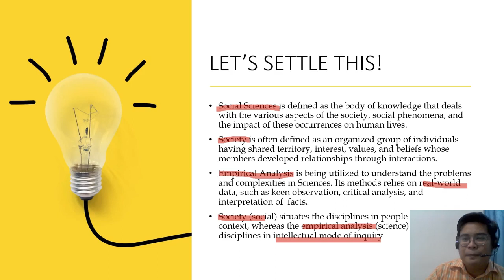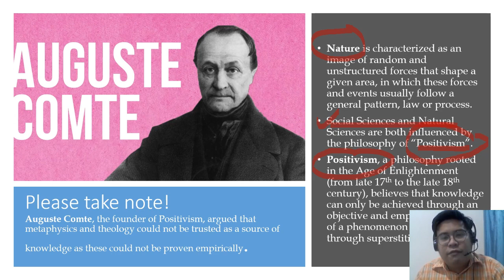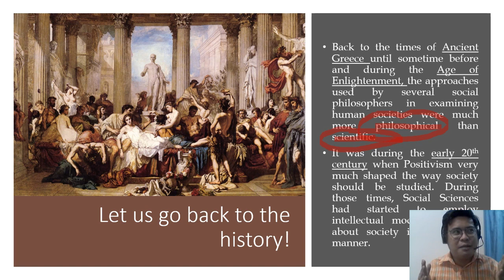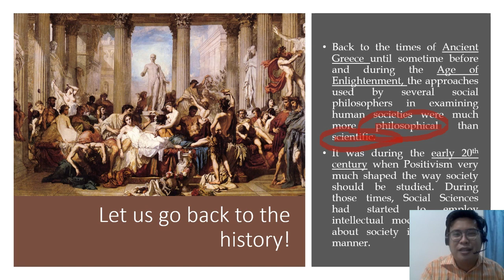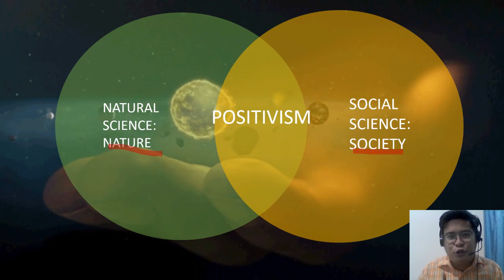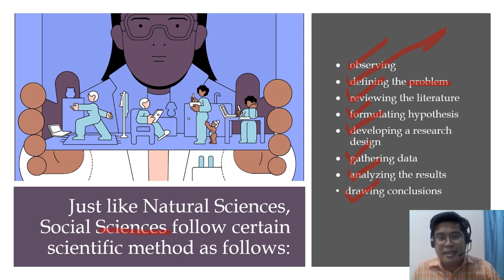DISS Lesson 1: Natural Sciences VS Social Sciences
MELC: Differentiate the nature and functions of Social Science disciplines with the Natural Sciences and Humanities.

References:
Tatel Jr., C. (2016). Disciplines and Ideas in the Social Sciences. First Edition. Published and distributed by Rex Book Store, Inc. (RBSI), Sampaloc, Manila

Llenas, M., Valeroso, J. & Ancheta, K. (2018) Disciplines and Ideas in the Social Sciences. Published by Books Atbp. Publishing Company, Mandaluyong City, Metro Manila